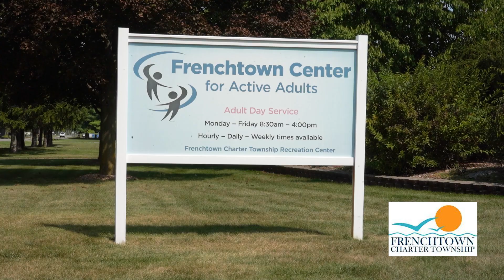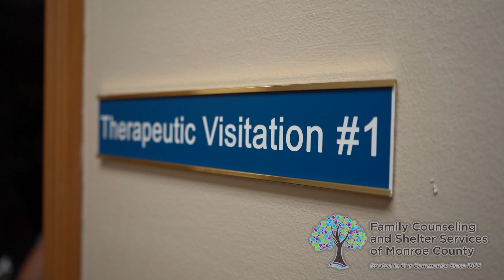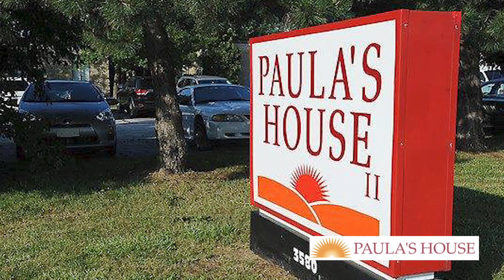United Way 2024 Campaign Video - Journey to 100 Years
Join us on our "Journey to 100 Years"!  We formally celebrate our 100th Anniversary in the Spring of 2026, so we are leading up to celebrating a century of service.  Watch and listen to staff members, board members and agency partners tell our story and long history of service!